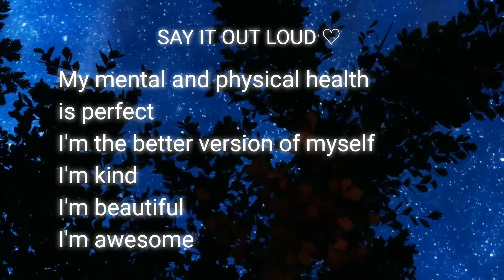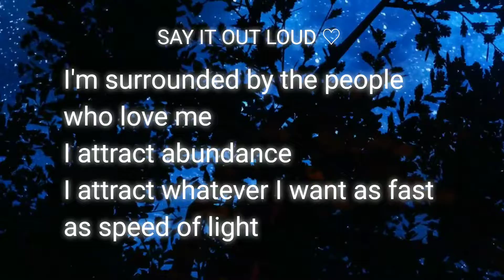Inspirational quotes + DAILY AFFIRMATIONS FOR YOU!!!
HEY!
say those affirmations out daily and develop the confidence within you!
Transform yourself into the best version of yourself
and be optimistic!

There are billions of people in this world and I can guarantee you the fact that they all have their own problems. Even a billionaire has his own problems. I just wanna say that you're not alone going through a bad phase of your life STAY STRONG!! it might sound mehh when  a stranger says such things, but trust me I'm texting this from the bottom of my heart, if you're struggling through your life, then go through it, you'll reach the best place.

If you've gone through a bad phase, then learn something from it, give more time for yourself in healing and doing the things you like!
And if you're going through it, then figure why and what's making it worse, and fight against it QUEEN
DON'T CRY OVER TOXIC PEOPLE AND ON YOUR PAST♡

Remember to always put a smile on your face NO MATTER WHAT

LASTLYYYY..

I LOVEE YOUUU,
subliminify♡